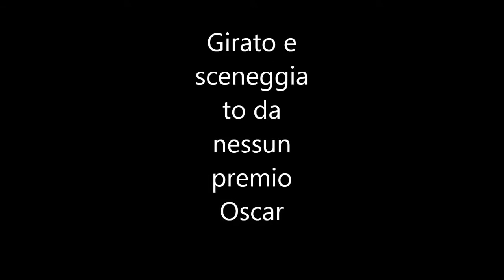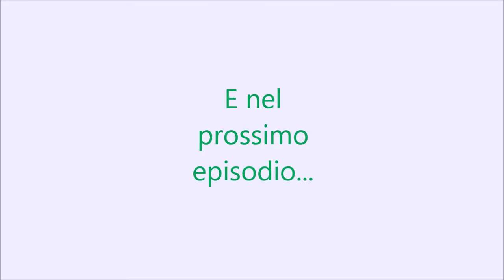50 sfumature di dieta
Mini coach risponde ad una richiesta di aiuto. Riuscirà ad aiutare il nostro amico con la dieta?

Guarda ora questo video:"Corso di Copywriting Lezione 1:Cosa è il copywriting"